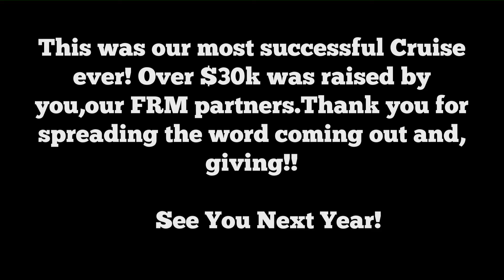Fairbanks Rescue Mission Cruise With A Cause 2015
We raised over $30,000. That's a warm bed to sleep in, three delicious meals, and a hot shower for 1500 people this winter!!